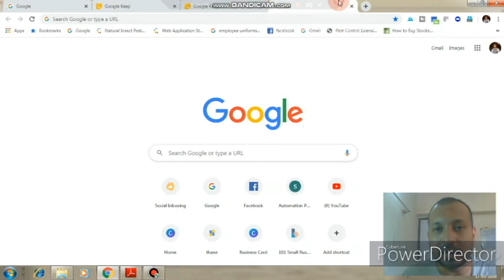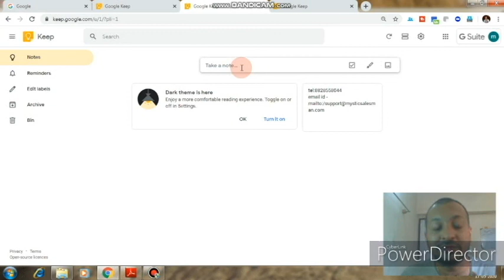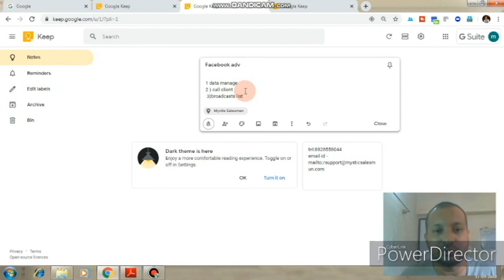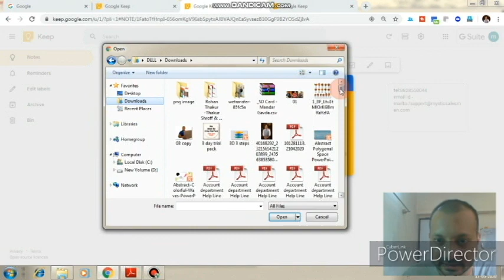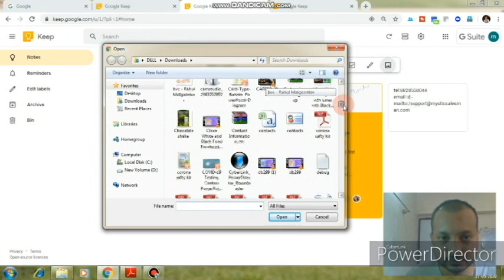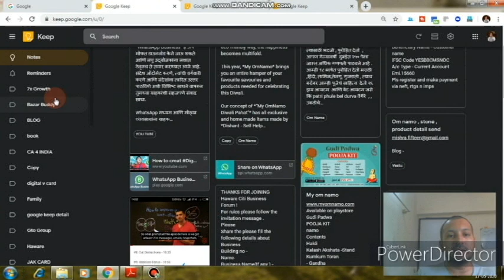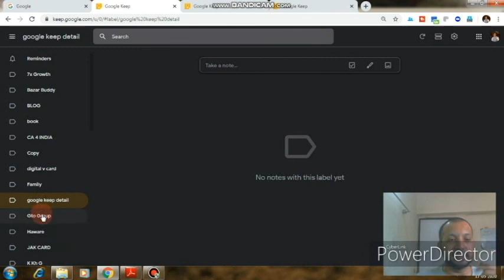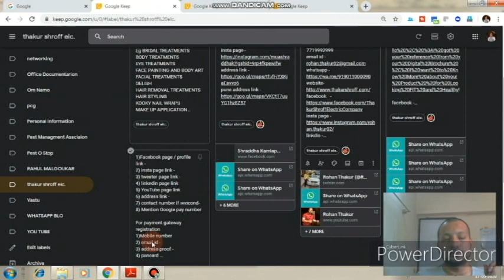How I save My time with Google Keep - Detail Tutorial My Mystic Mandar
Keep is an excellent app to store all your notes and quickly capture new ideas. But you can get so much more out of this productivity tool than just simple text notes.

In this video, Scott Friesen shows you some of his favorite tips when it comes to using Google Keep. From creating location-based reminders to adding annotations to images, you’ll be sure to learn something new.

So get ready to get more done and boost your productivity with Google Keep. And if you have a great tip to share, be sure to include it in the comments below.
Google Keep is a note-taking service developed by Google. Launched on March 20, 2013, Google Keep is available on the web, and has mobile apps for the Android and iOS mobile operating systems. Keep offers a variety of tools for taking notes, including text, lists, images, and audio